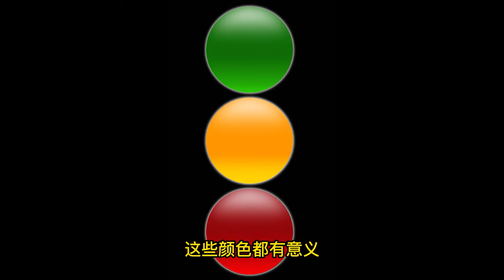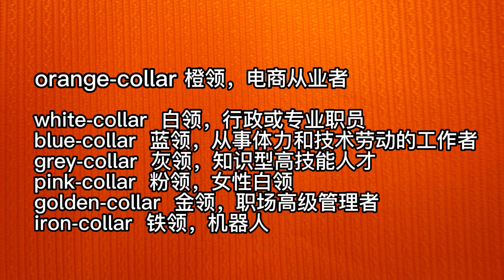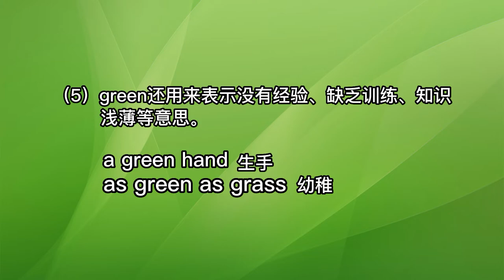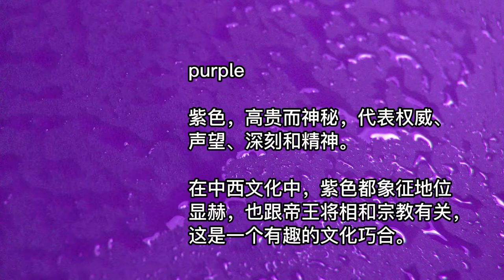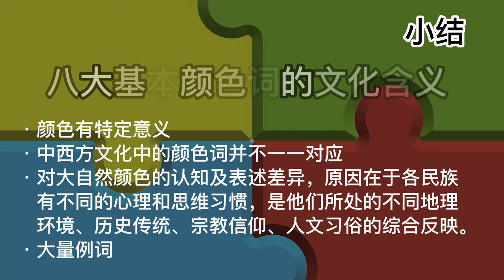八大基本顏色詞的文化含義 - 實用英語plus專題1：文化差異（總第5期）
本頻道目前有6個專題，每個專題的內容會慢慢不斷充實。
專題1  文化差異
專題2  交際策略
專題3  學習方法
專題4  美國教育
專題5  美國進行時
專題6  情景閱讀與會話

頻道分享的是本人在美國日常生活中觀察到的語言及背後的文化現象，希望通過點點滴滴的生活實際幫助已有一定英語基礎的學習者感受西方文化、改善交際策略和提高語言技能，特別適合計劃來美國和初來美國學習、旅行或生活的華人。雖然教學內容很多都是基於在美國的各個生活場景，但正如眾所周知，英美文化是西方的主流文化，跨文化交際的策略和語言學習的原理是相通的，因此，節目的大部分內容對於在別的英語國家學習、旅行或生活的人士也有參考價值，也適合普通英語愛好者。

“實用英語plus”，plus的含義：
+美國文化
+交際策略
+大量知識點來自課本之外，取材自日常生活，或受日常生活啟發
+增強趣味性，保持學英語的興趣

感謝關註，歡迎點贊、訂閱。